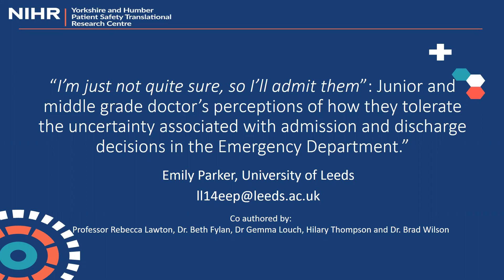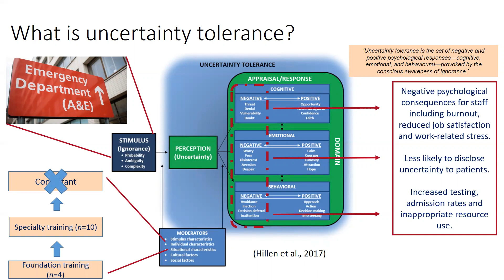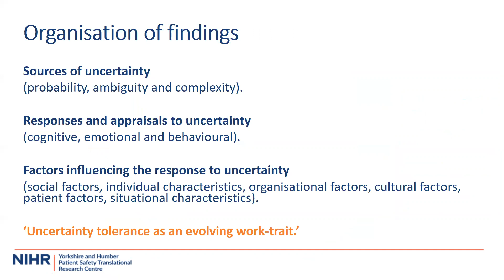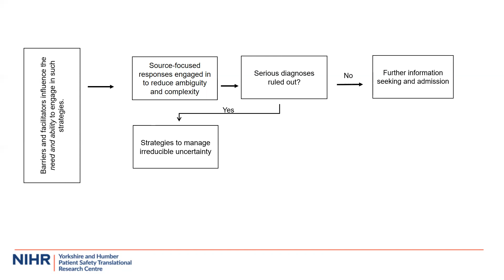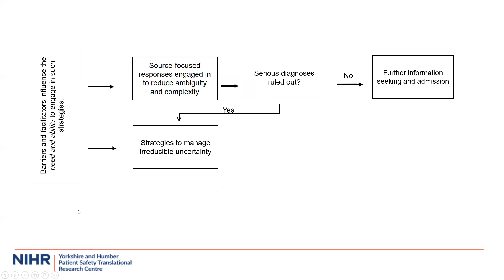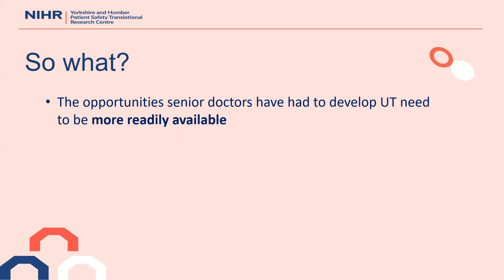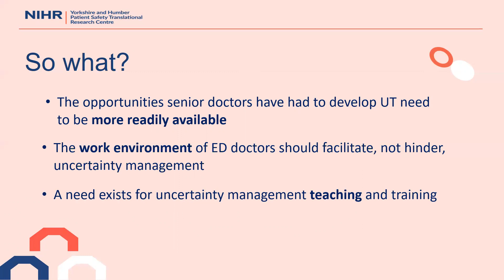Uncertainty tolerance amongst ED junior and middle grade doctors - Emily Parker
Author
Emily Parker

Title
“I’m just not quite sure, so I’ll admit them”: Junior and middle grade doctor’s perceptions of how they tolerate the uncertainty associated with admission and discharge decisions in the Emergency Department.

Rationale
Sometimes, liberal approaches to admission and testing are taken by Emergency Department (ED) doctors as a result of uncertainty increasing fear associated with potential poor patient outcomes. Physicians who have lower tolerance of uncertainty can also have higher levels of burnout, work-related stress, depression, anxiety and reduced job satisfaction and engagement. This is more prevalent amongst junior staff populations and this is a result of junior doctors showing lower tolerance to uncertainty than their more experienced colleagues.

To reduce the negative manifestations of uncertainty amongst junior and middle grade doctors, it is necessary to explore how doctors respond to uncertainty, the factors which inhibit effective uncertainty management and identify how doctors can be better supported to clinically reason in the face of uncertainty.

Aim
To explore how junior doctors and registrars experience uncertainty in EDs, focusing on how uncertain admission and discharge decisions are responded to and the factors which doctors perceive to influence how they manage such cases. The findings will support the development of an intervention to enhance uncertainty tolerance (UT) surrounding patient management decisions.